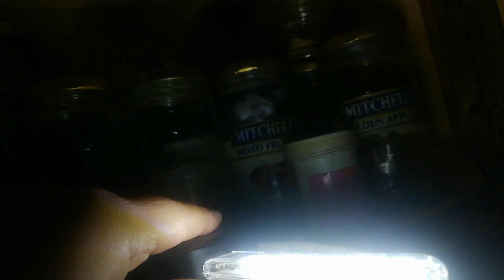Aaj to light ne had hi kardi🙄 | Bhindi ki sabzi banai | Nikkah Bid box🎁👌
This recipe is very easy to make delicious 👌😋